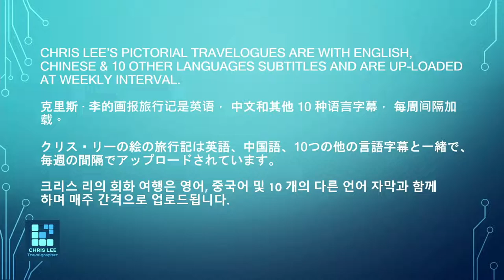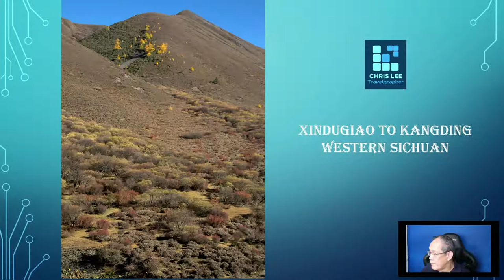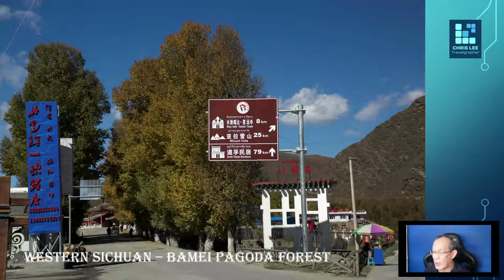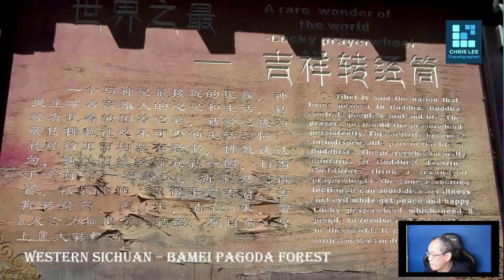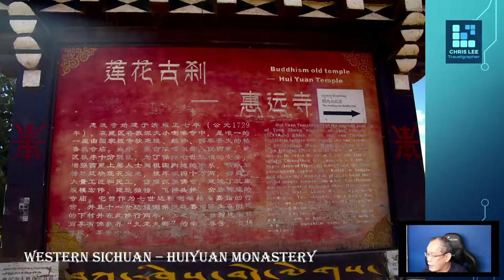Xindugiao, Tagong & Bamei - An unforgettable road trip to western Sichuan China.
One of the best ever road trips in China covering breath-taking landscape sceneries and centuries old monasteries in its own style and history. THe journey commence from the scenic town - Xinduqiao en-route Tagong town, Bamei town before arriving at Danba town. It is not only a scenic road trip but also a religious and cultural tour of 3 very famous Tibetan monasteries with great history. A journey not-to-miss by world travelers, particularly photographers. This amazing eye-opening journey took place in October 2015.